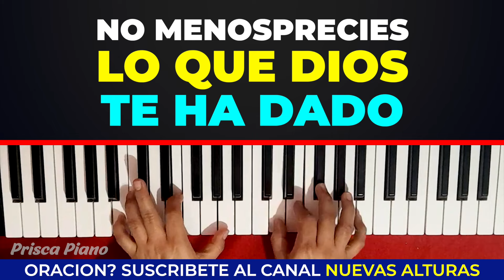No menosprecies lo que Dios te ha dado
Como apoyar este canal?
✅ Dona a traves de Super Gracias aca en YouTube.